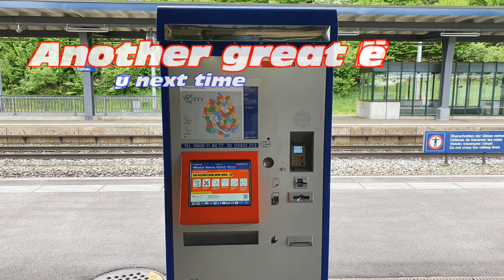Hiking with Roger: Bülach-Eglisau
This episode takes us from Bülach to Eglisau, located in the north of the Canton Zurich. It is about a 2-3 hour hike. I take the train back.